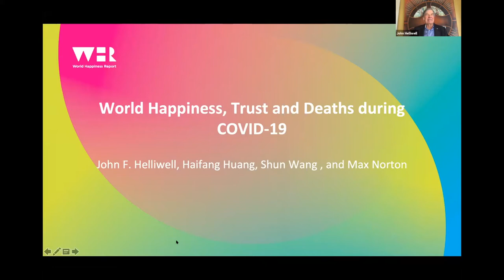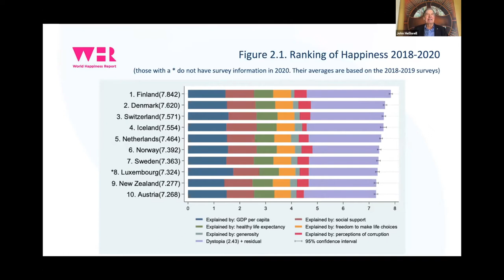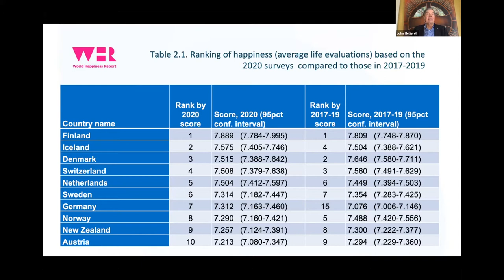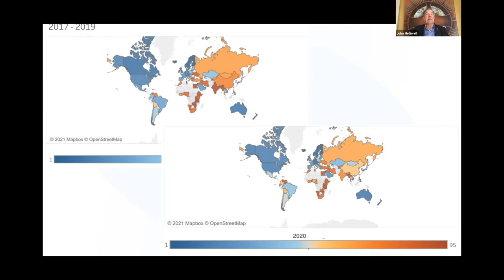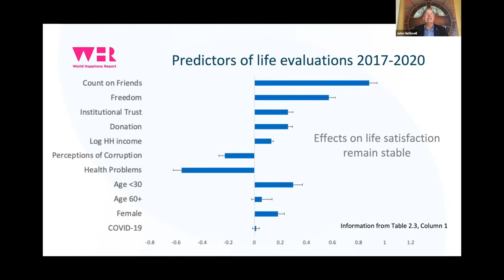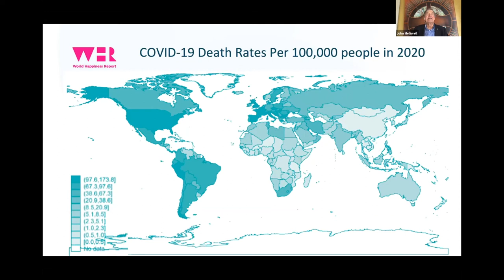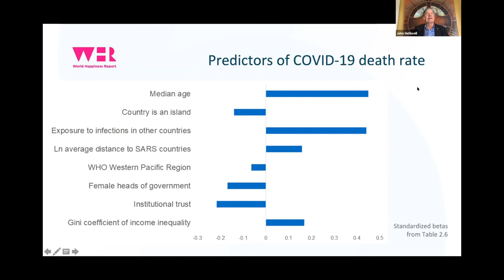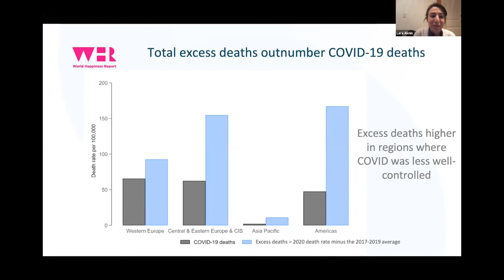WHR21 Deep Dive Chapter 2: World Happiness, trust and deaths under COVID 19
Chapter 2: World Happiness, trust and deaths under COVID-19
John Helliwell